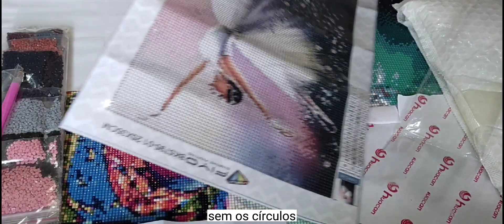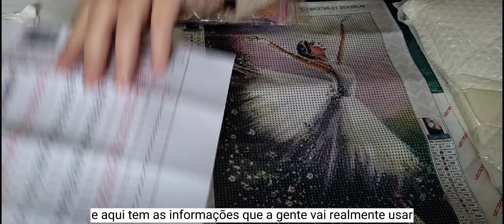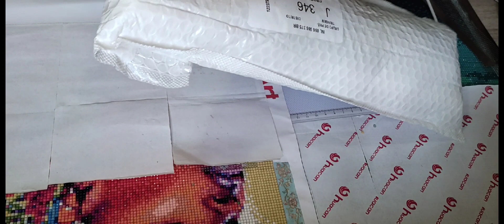Unboxings Aliexpress: Huacans, FIYO e AZQSD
*LINK PARA A TELA DA BAILARINA